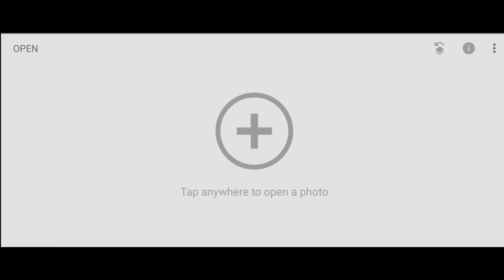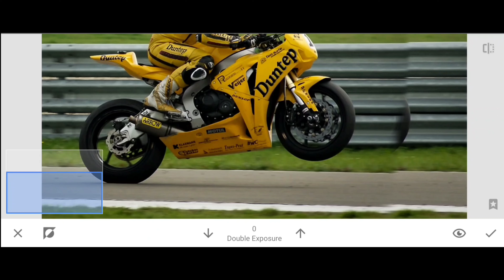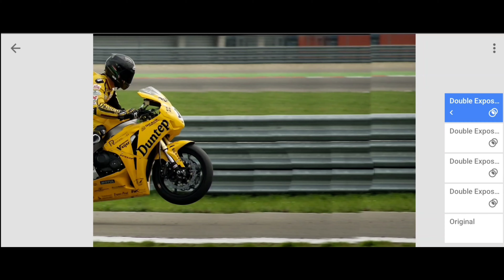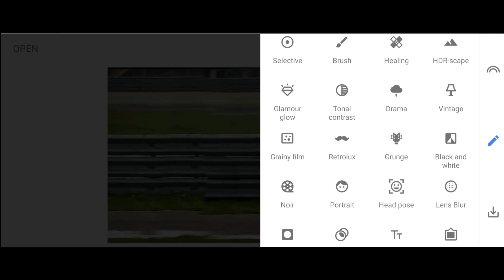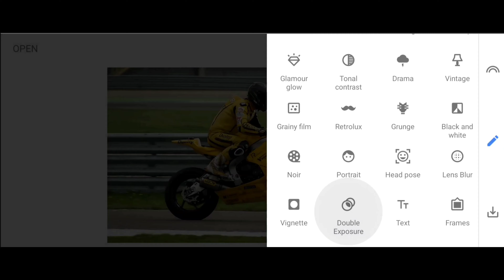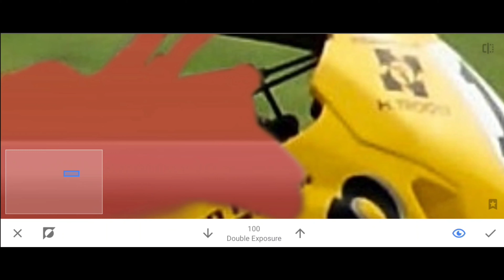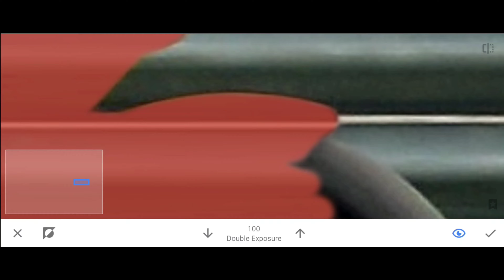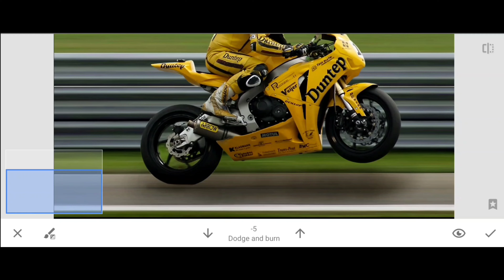HOW TO DO MOTION BLUR | SNAPSEED EDITING | SNAPSEED TUTORIAL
In this video, I will show you how to create Motion Blur in Snapseed mobile.

Video Link:

 • Niwel - Blame (Vl...

Video Link:

 • Niwel - Silence P...

Video Link:

 • Tubebackr - Fresh...

▶ 𝗣𝗶𝗰𝘁𝘂𝗿𝗲𝘀 : Pexels